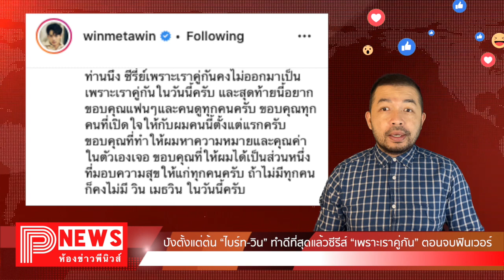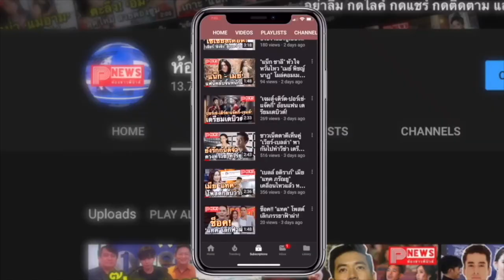ห้องข่าวพีนิวส์ | ปังตั้งแต่ต้น “ไบร์ท-วิน” ทำดีที่สุดแล้วซีรีส์ “เพราะเราคู่กัน” ตอนจบฟินเวอร์